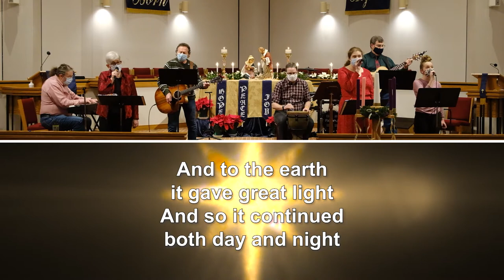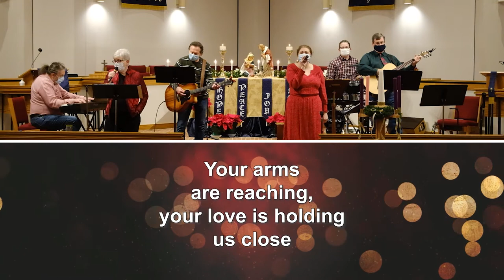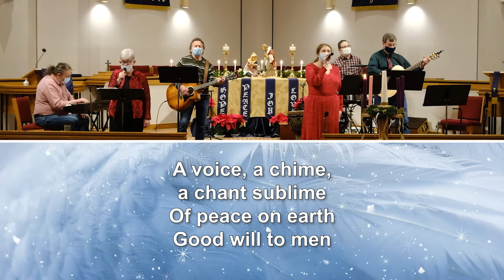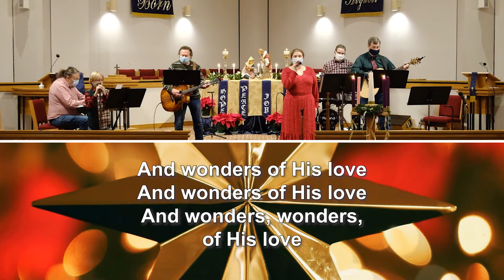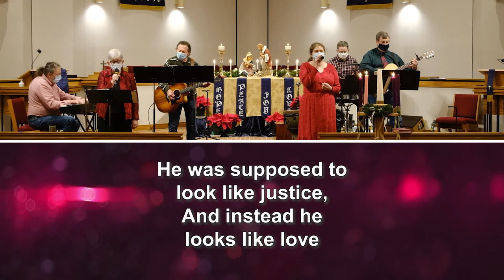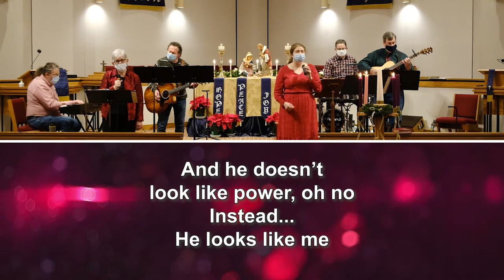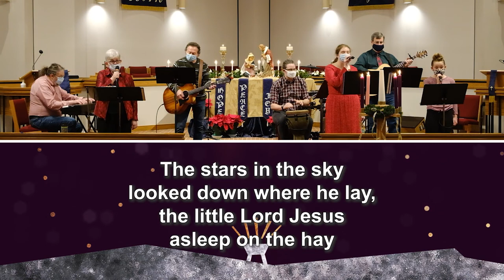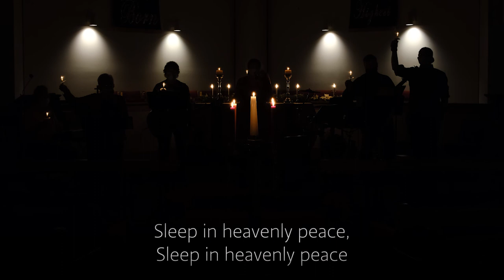Christmas Eve 2020 | Apex